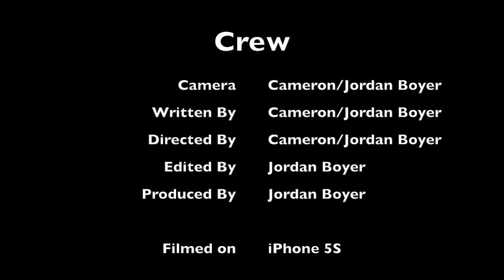Bros In Combat Ep. 4 - Hover Board: Facts Edition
Episode 4: When Alfy and Robert have nothing to do on this fine summer's day, Alfy decides to entertain Robert with a few facts...which Robert may or may not be listening to.

Cameron Boyer as Alfy
Jordan Boyer as Robert
Filmed, Directed, Edited by the Boyers

Boyer Films Production